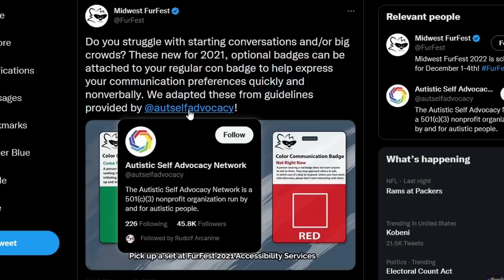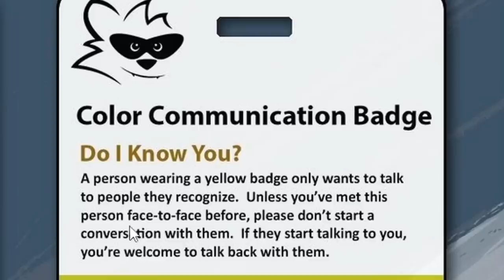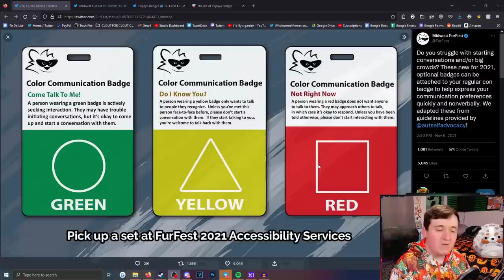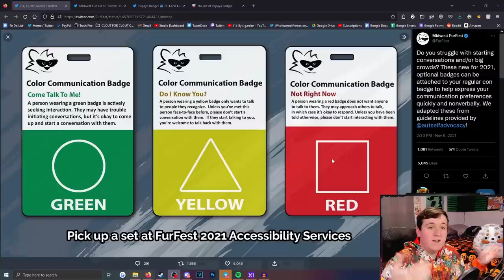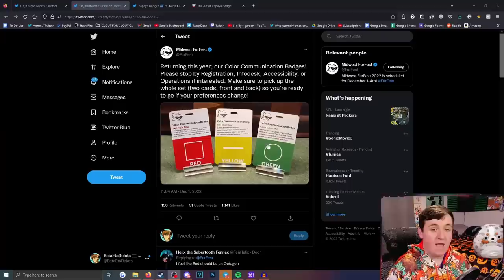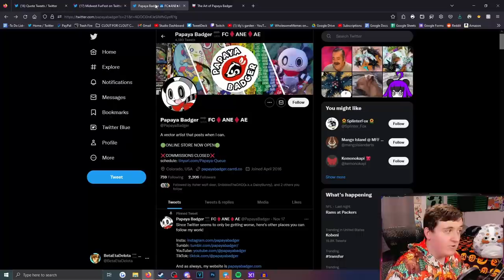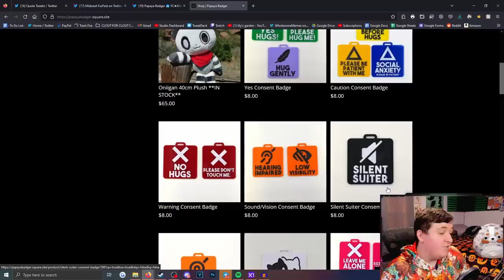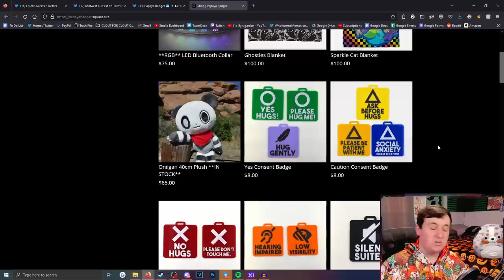FURRY CONVENTIONS NEED THESE! (seriously)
New Color Communication Badges are being introduced at furry conventions and honestly I'M ALL FOR IT! Furries especially need these depending on what social experience they are looking to have at a furcon so hopefully we can spread more awareness about these badges!

💠 protogen2248, RhodyDevil, SnibbletheDAD
💠 Vortex, DusktheDutchie, Felix The Wild Dog, Lance, Matthew, Midnight, MrMusen, Nathan, Prince Spyro, Prismatic Wolf Studios, orange the dragon21